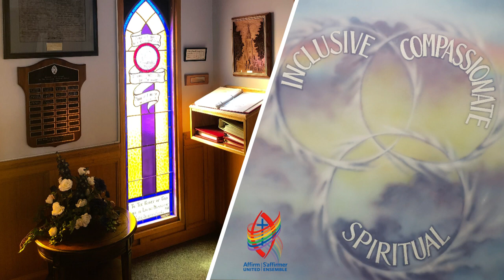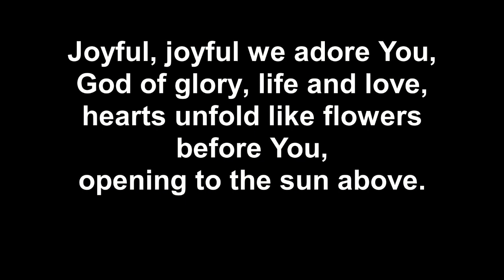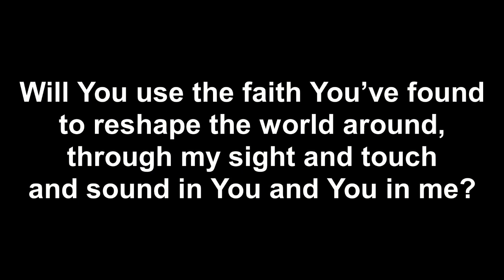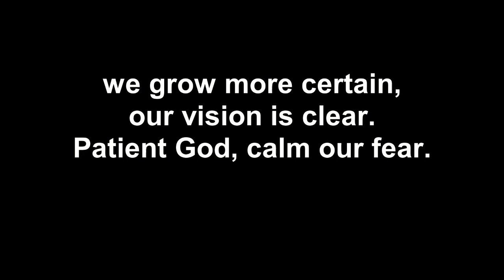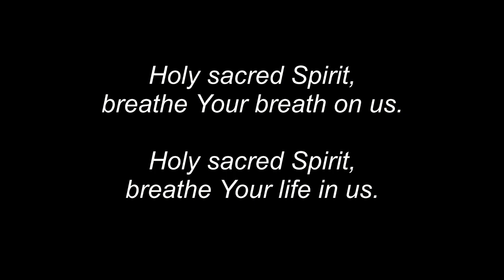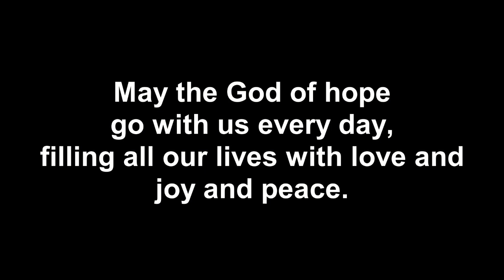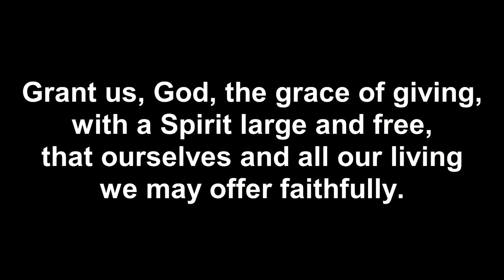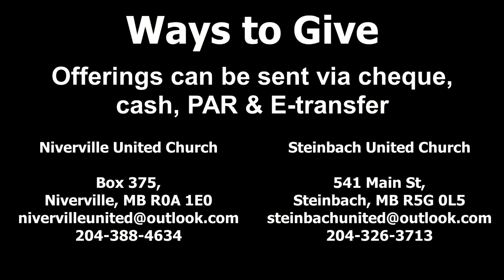July 9, 2023 Worship Service /video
Steinbach United Church and Niverville United Church "United in Spirit Collaborative Ministry" worship service